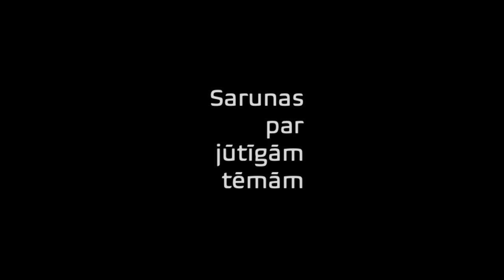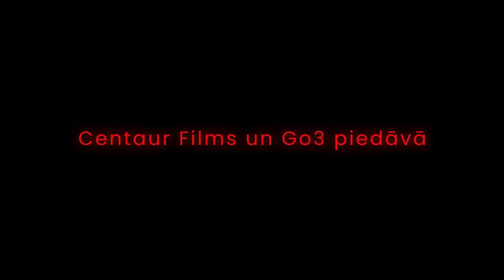KASPARS DUMBURS | Sarunas par jūtīgām tēmām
Par daudzajiem cilvēciņiem “iekšā, kas dzīvo” un aizvainojumu, par rakstura defektiņiem un “dzīves kapitāla konvertēšanu”, par “cīnītājs par naturālismu” un erotiskajām scēnām darbā, par slaveno smaidiņu un gribasspēku, par iepazīšanos Tinderī un “aktieris - sabiedrības spogulis”.

00:01:10 “sākšu skarbi, var?”
00:01:45 par izvairīšanos no intervijām
00:06:30  “mēģināju sākt dzīvot skaidrā”
00:10:50 par vairākām dzīves maskām
00:14:20 par baiļu klātesamību
00:16:32  “kāpēc Tev nav pofig?”
00:19:00 par nepašpārliecinātību
00:24:50  “es Tevi nekārdinu?”
00:28:05 par vakaru Latvijas Mākslas Akadēmijas karnevālā un “Tu vari doties mājās!”
00:34:13 par “netiku līdz teātrim…”
00:37:50 par sevis žēlošanu
00:42:20  “saņēmu piķi un …opā”
00:44:40 par Vladu Nastavševu
00:52:15 par Malkoviču (John Malkovich)
00:56:31 par Datu (Data Tavadze)
00:57:52 par Tvarkovski (Lukasz Twarkowski)
00:59:06 par Lāčplēša lomu
01:01:32 par dalību seriālos un Prīverta “vērošanu”
01:07:22 par būšanu attiecībās ar Dārtu
01:10:55 par filmēšanos Kostarikā
01:14:24 par filmām “Banāns upē” un “Elpot zem ūdens”
01:20:30  “Tu iegāji tajā tēlā?”
01:24:40 par režisoru Ronaldu Mežmači
01:25:54        “tas, kas pietrūkst, manuprāt…”
01:30:50 par narkomāniju, gribasspēku un vēlmi
01:38:02  “kur var satikt Pēterburgas modeli?!”
01:44:33 par precībām
01:49:05 par greizsirdības dziļo indi
01:50:20 par saziņas valodu ar Alisi un “haņka”
01:51:30 jautājums no Betsafe Casino: Vai Tu esi cilvēks, kuram bieži veicas?
01:52:24 par “piķi” un “uzturēt meiteni”
01:59:29 par štata aktiera plusi un mīnusi
02:05:26 par futbolu
02:10:30 par grupu “Kapelmeistars Group”
02:11:23 par grāmatu lasīšanu
02:14:13 par pirmizrādes dienām un seksu
02:16:53 par būšanu “aktieris” - lomām, tekstiem
02:21:50  “kurš aktieris visvairāk Tevi besī?”
02:23:36  “kurš bija tas režisors?”
02:29:20 par viedokļa izteikšanas drošību un “pūšanu sistēmas stabulē”
02:33:33 par pilsonisko stāju un “padjobkām”

Sarunas laikā Dž.Dž.Džilindžers malko kokteili WHISKEY SOUR uz Four Roses – izsmalcināta burbona no Kentuki ar samtaini maigu garšu - bāzes. Lai pagatavotu kokteili WHISKEY SOUR, izmanto 50ml Four Roses Small Batch burbonu, 25ml svaiga citronu sulu, 15ml cukura sīrupa un 10ml olas baltuma. Sastāvdaļas šeikerī sakrata, pārlej glāzē ar ledu un uzpilina dažus pilienus Angostūras bittera.

Sarunas možums tiek uzturēts ar kafijas Mil-Coffee palīdzību. ĪPAŠS piedāvājums – ieej izmanto kodu “DZSPOT” un saņem pirkumam 10% atlaidi. Uzlādē savu iekšējo kareivi ar Mil-Coffee!

Pateicamies B Bārs Restorānam par viesmīlīgo uzņemšanu. Stils, atmosfēra un kvalitāte – tas ir B Bārs Restorāns. Doma laukums 2, Rīga.

Raidījums ir paredzēts pilngadīgām personām.
Raidījumā var būt iekļauta produktu izvietošana, iespējams tiek lietoti necenzēti vārdi, alkohols un smēķēts. Atgādinām: alkohola, tabakas un nikotīna izstrādājumu lietošanai ir negatīva ietekme uz veselību, šo produktu pārdošana, iegādāšanās un nodošana nepilngadīgām personām ir aizliegta.

Raidījuma veidotāji lūdz ņemt vērā, ka pausts tiek tikai un vienīgi viņu personīgais viedoklis, kas izriet no publiskā telpā pieejamās informācijas. Atvainojamies, ja raidījuma laikā esam kādu aizskāruši ar pateikto.

Dž.Spot patur visas tiesības uz raidījumā publicēto materiālu. Jebkura informācijas nodošana trešajām personām, kopēšana, pārpublicēšana un/vai citēšana elektroniskajos vai drukātajos medijos, jebkurā veidā un apjomā, ir pieļaujama tikai pēc saskaņošanas ar Dž.Spot raidījuma vadītājiem un raidījuma viesi.